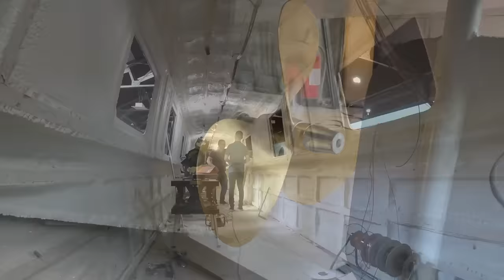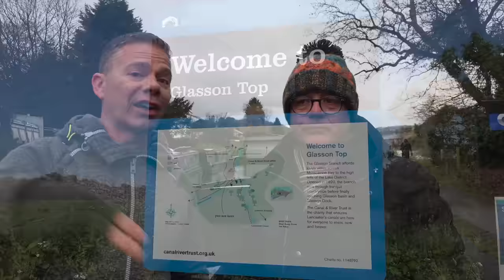UNBELIEVABLE 1,000 Mile Narrowboat Adventure (Part 1) - Ep. 137.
Join us on our incredible 1,000 mile narrowboat adventure as we look back on the journey of a lifetime! We'll show you our most memorable moments of the first twenty-months since launching our canal narrowboat.

We'll let you in on a few untold secrets, some moments we regret, and a few that we'd love to re-live! Find out what it's REALLY like living and constantly cruising on a canal narrowboat on the UK's 2,000 miles of navigable waterways.

Music.
'Earthspan' by Paul Mottram.
'Rise From the Ashes' by Sam Shore.
'Social Club' by shamgang.
'I Will Be Okay (Instrumental Version)' by Aldenmark Niklasson.
'Up Here' by Blue Steel.
'Gone Slow' by Pulsed.
'Tumbling' by Clarence Reed.
'Echoing State' by Sacramento Horizon.
'When the Sparks Fly (Instrumental Version)' by Christopher Malley.
'A Little Wiggle' by an un-named artist.
'Edge of Light' by Pulsed.
'Peaks' by Pulsed.
'New Dimensions' by Reynard Seidel.
'Becoming Mr Bossa' by Redeemin'